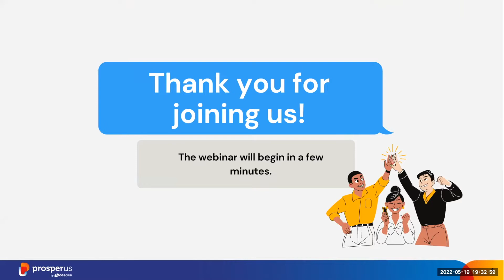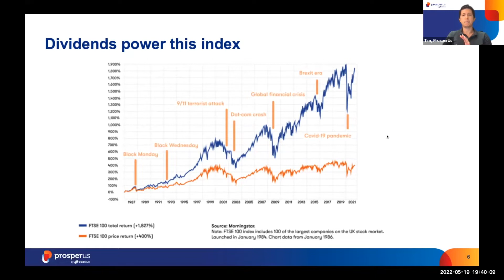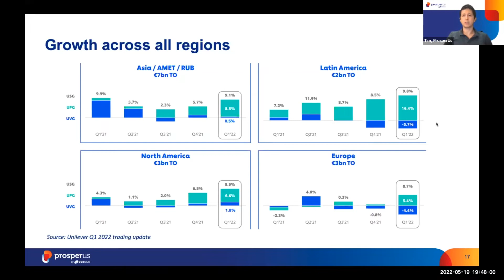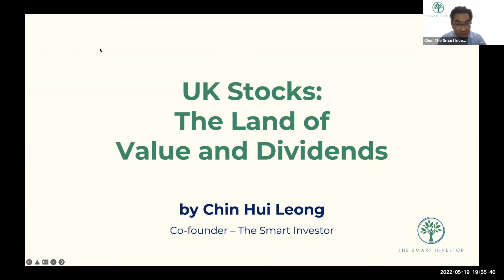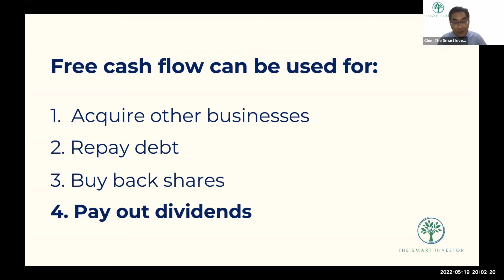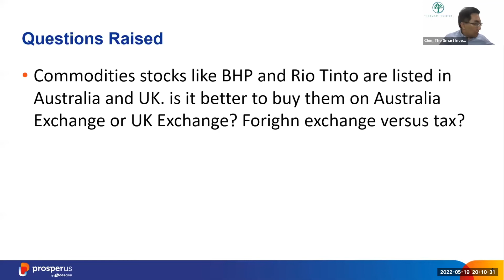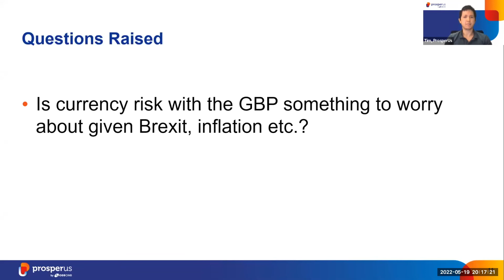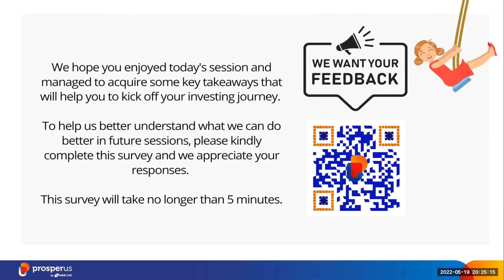UK Stocks: The Land of Dividends and Value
The London Stock Exchange is home to some of the most generous dividend payers globally, as well as being a hotbed for value stocks.
And with a zero dividend withholding tax, UK stocks offer up an ideal way for Singaporeans to diversify their passive income streams in this uncertain environment.

Join us as we take you through the nuances of the UK market, some dividend gems and how investment trusts can help build sustainable wealth for investors.